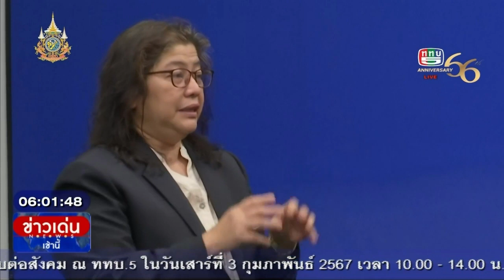คณะสถาบันจิตวิทยาความมั่นคง วปอ.ศึกษาดูงาน ททบ.5